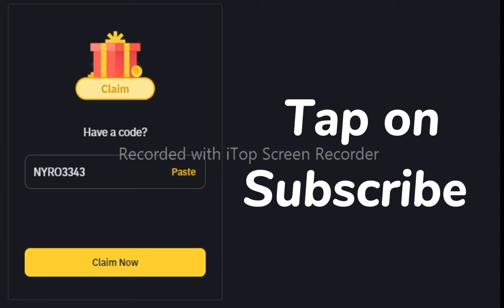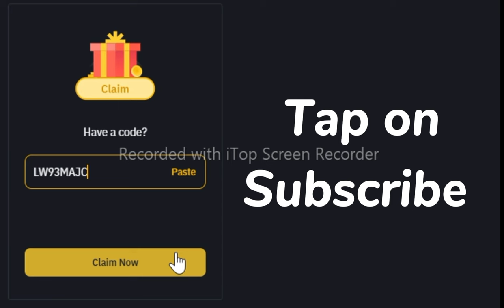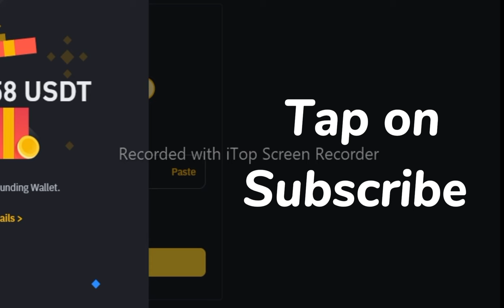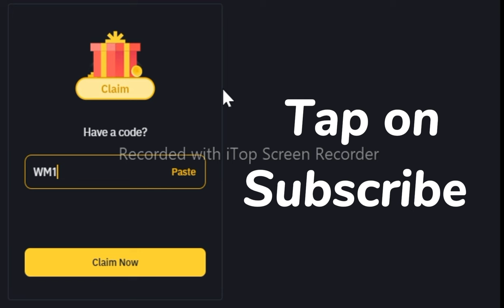Binance red packet code today | USDT LUNC RED Packets 10 JULY 2024 Cryptocurrency Box